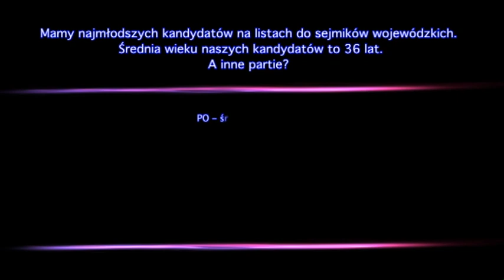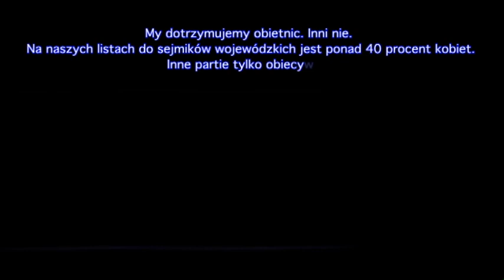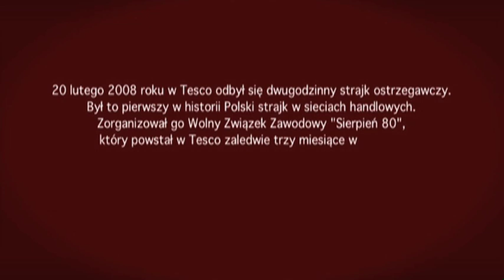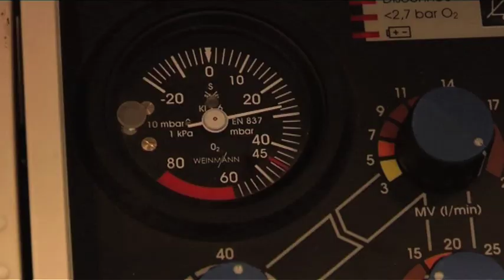Stawiamy na młodość - spot wyborczy Polskiej Partii Pracy